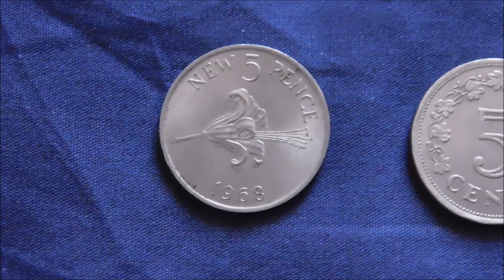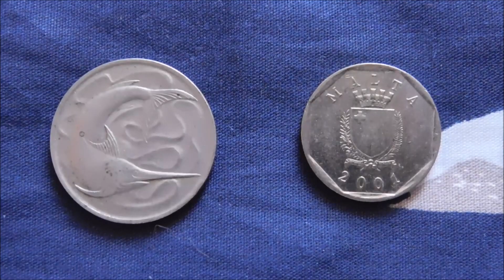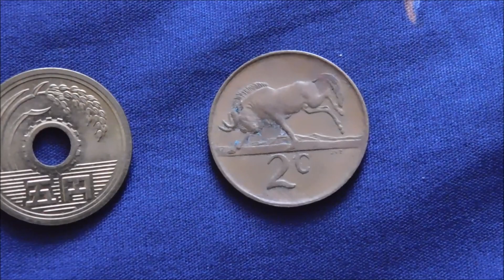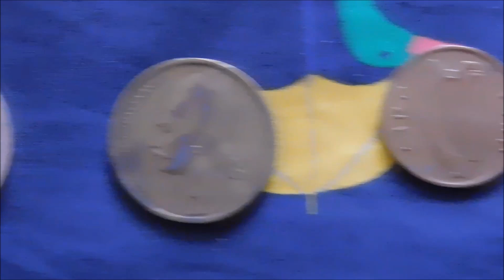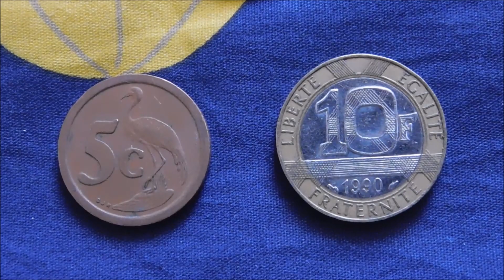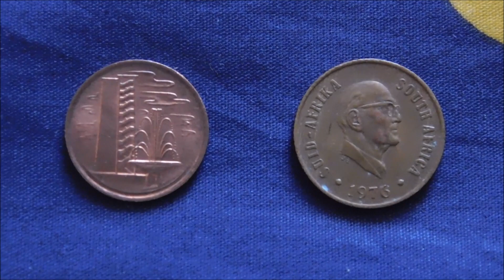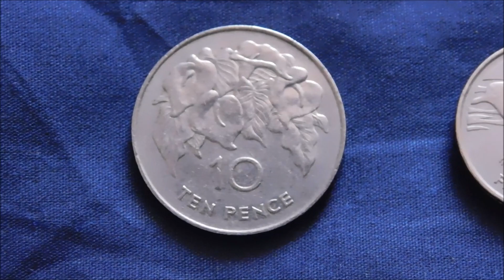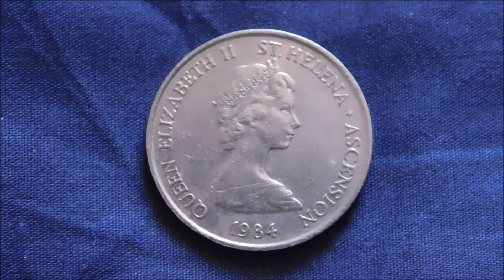World Coin Hunt: St Helena Finds!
It's been a while since i last bought a bag of randoms from the Bath Stamp & Coin Shop, so let's open it up and see what is inside!